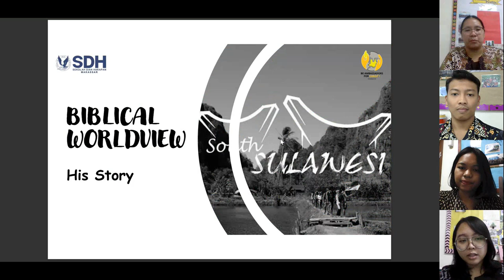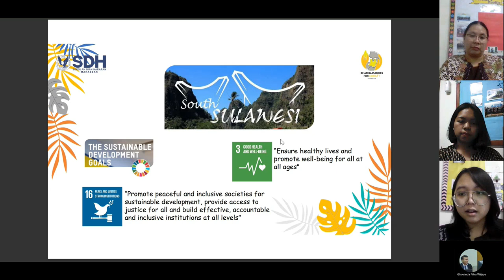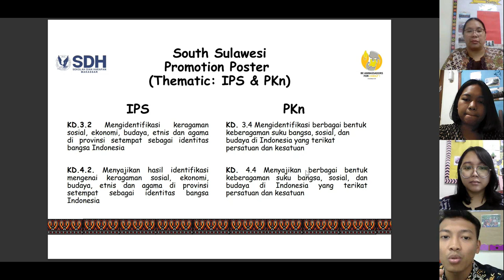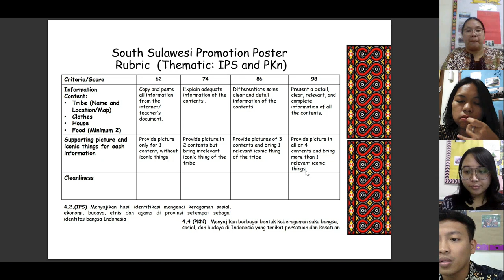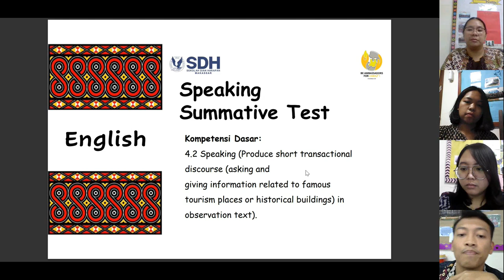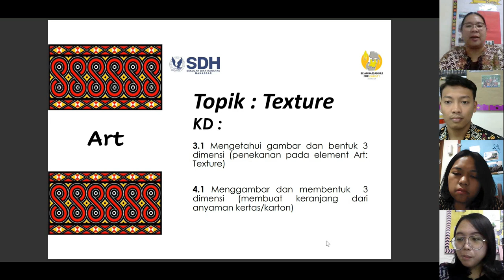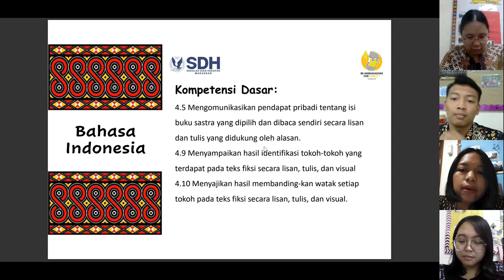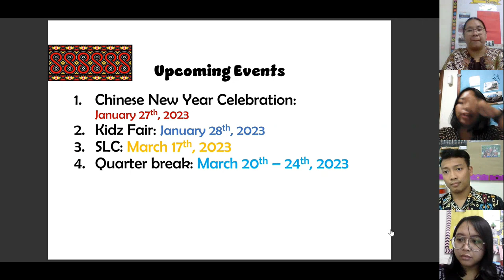Launching Theme Unit 4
This is the explanation of the theme 4 that is going to learn in this unit.
May parents and students, will be able to prepare and for this unit.